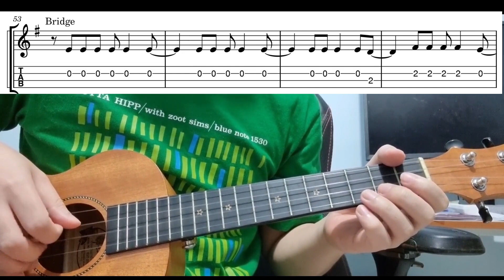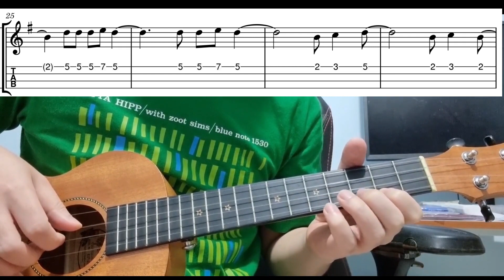Another Love (Tom Odell) - Easy Beginner Ukulele Tab With Playthrough Tutorial Lesson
Another love by tom odell - easy ukulele tabs playthrough tutorial